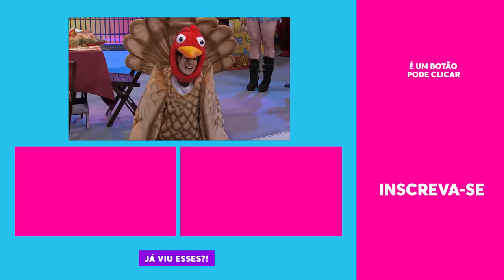Angel tentou PASSAR A PERNA na Dona Jô e foi DESCOBERTA! | Vai Que Cola EP12 22/10/19 Parte 3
Pode até ser Ação de Graças, mas pra uma boa trambiqueira como a Angel, qualquer dia é dia de passar alguém pra trás e a escolhida da vez foi a Dona Jô. A irmã do Valdomiro tentou roubar seu peru da ceia, mas acabou sendo descoberta 👀

🎥 ASSISTA TAMBÉM 🎥